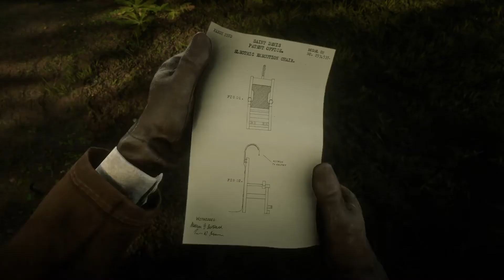"Humane Execution" - Red Dead Redemption 2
Humane, Peaceful Execution in RDR2